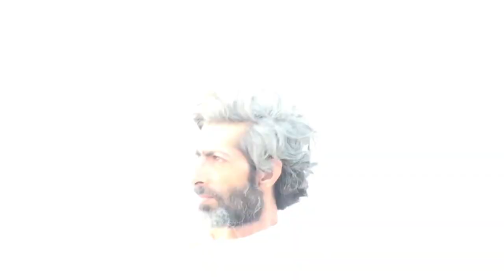Poetry in Motion | Janbal Trailer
Persian mythology, ancient rituals, and traditional storytelling collide in Mina Bozorgmehr’s and Hadi Kamali Moghadam’s ‘Janbal’, screening in ‘Poetry in Motion: Contemporary Iranian Cinema’, commissioned by us on 17 April 6:30pm‬ at the Barbican . The film, a layered patchwork of documentary and fantasy, performance art and poetry, is inspired by an ancient Hormuz Island myth, in which people sacrifice clothes of the deceased to the sea so that the goddess Sea-Mother will cleanse their souls.